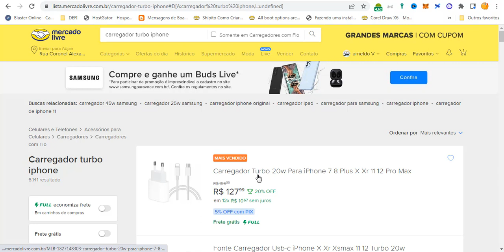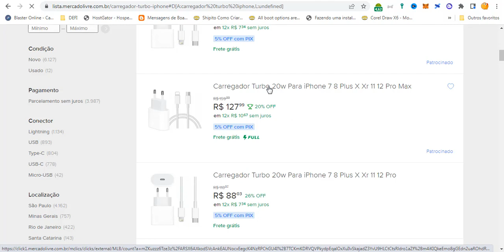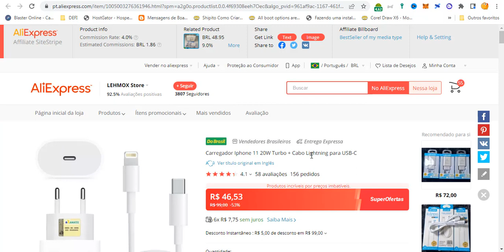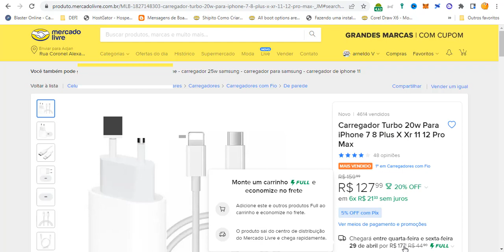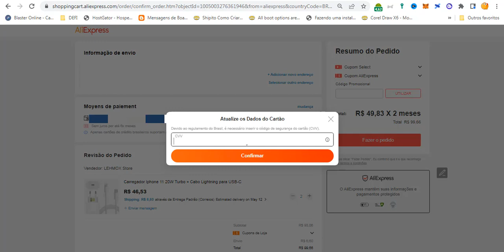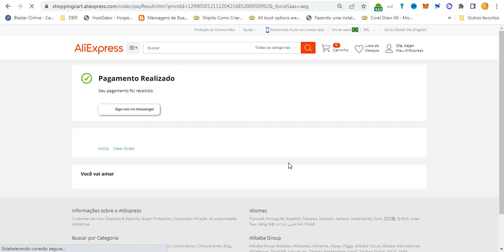COMO COMPRAR CARREGADOR TURBO PARA iPHONE o GUIA PARA Economizar MUITO! QUAL É O MELHOR ALIEXPRESS